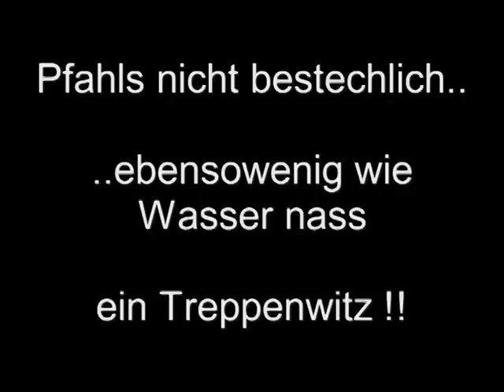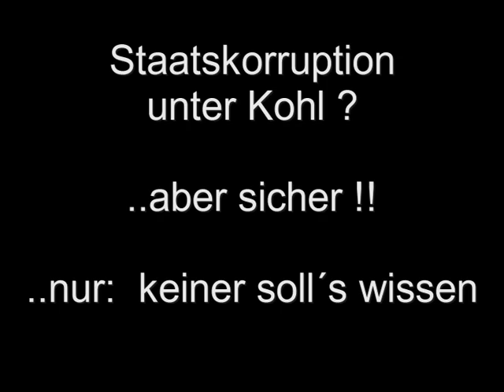Korrupter Staatssekretär Pfahls durch Kanzler Kohl entlastet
Urteil: 2 Jahre und 3 Monate auf Bewährung. Auf die Bewährung kommt es an, denn trotz der Korruption muss Pfahls nicht in den Knast. Damit wäre normalerweise nicht zu rechnen gewesen - daher das zufriedene Gesicht des Angeklagten.
Die Justiz spielt mit..  zu beachten ist das schleimige Verhalten des Richters, der dem Verurteilten die Hand schüttelt. Man kann sich denken, dass Schreiber + Co - nicht nur in dieser Sache - einiges zu berichten wüssten, vor allem von der Staatskorruption in Deutschland. Das wird man zu verhindern wissen.